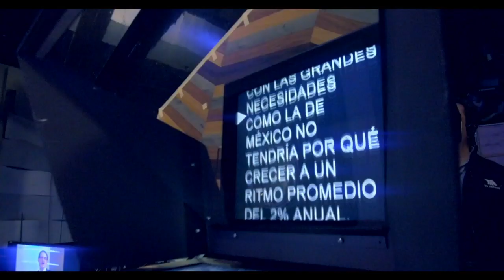T-MEC Y EL CAMPO PERSPECTIVAS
¿De qué manera impacta el T-MEC a las empresas agrícolas y a los consumidores de los tres países?